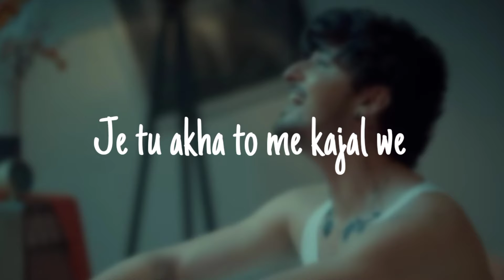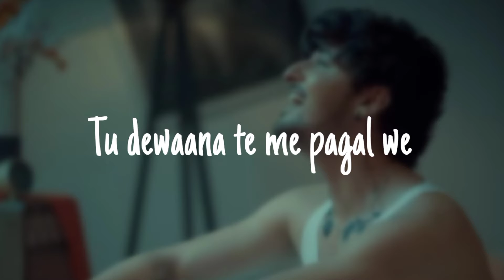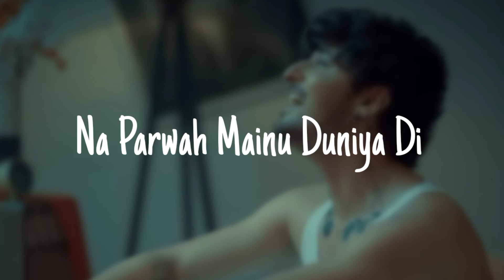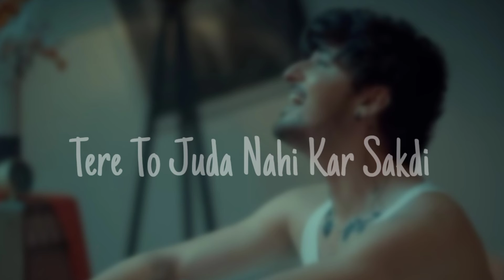Jannat Ve | 8d song X Lyrics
Song : Jannat Ve
Singer & Composer : Darshan Raval
Lyrics : Nirmaan
Music Producer : Lijo George
Strokes : Tapas
Backing Vocals : Siddharth Bhavsar & Lijo George
Guitars : Arbaaz Khan
Bass : Abhinav Bora
Instruments Recorded at Euphony Studio
Mixed and Mastered by Aftab Khan at Headroom Studio Mumbai